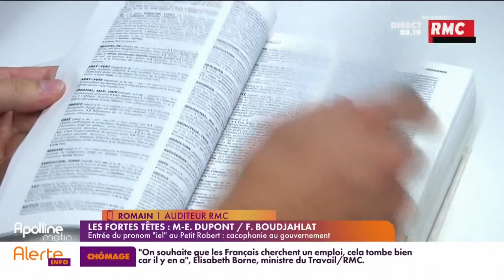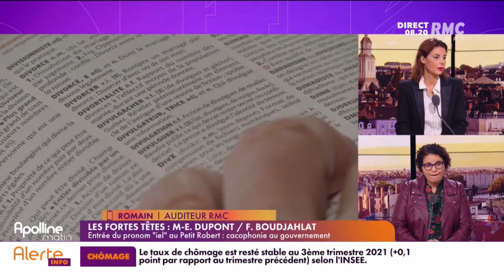"Est-ce qu'on pourrait pas simplifier la langue française ?"